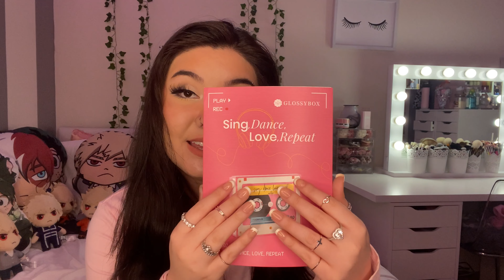ASMR February Glossybox Unboxing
in this video i will be showing y’all february’s glossybox !! 💗 i hope y’all enjoy :)

HERES ALL THE LOVE JUST FOR YOU

      ｡･:*:･ﾟ★,｡･:*:･ﾟ☆　　 ｡･:*:･ﾟ★,｡･:*:･ﾟ☆

« 𝒊𝒏𝒔𝒕𝒂𝒈𝒓𝒂𝒎 » @kotapaigeee

« 𝒕𝒘𝒊𝒕𝒕𝒆𝒓 » @kotalawrence

                              𝒘𝒉𝒂𝒕 𝒊𝒔 𝑨𝑺𝑴𝑹?
❥ 𝘈𝘚𝘔𝘙 𝘪𝘴 𝘢 𝘱𝘩𝘺𝘴𝘪𝘤𝘢𝘭, 𝘦𝘶𝘱𝘩𝘰𝘳𝘪𝘤 𝘳𝘦𝘴𝘱𝘰𝘯𝘴𝘦 𝘵𝘰 𝘤𝘦𝘳𝘵𝘢𝘪𝘯 𝘴𝘰𝘶𝘯𝘥𝘴, 𝘷𝘰𝘪𝘤𝘦𝘴, 𝘰𝘳 𝘴𝘪𝘵𝘶𝘢𝘵𝘪𝘰𝘯𝘴, 𝘰𝘧𝘵𝘦𝘯 𝘳𝘦𝘧𝘦𝘳𝘳𝘦𝘥 𝘵𝘰 𝘢𝘴 “𝘵𝘳𝘪𝘨𝘨𝘦𝘳𝘴.” 𝘙𝘦𝘴𝘱𝘰𝘯𝘴𝘦𝘴 𝘷𝘢𝘳𝘺 𝘧𝘳𝘰𝘮 𝘱𝘦𝘳𝘴𝘰𝘯 𝘵𝘰 𝘱𝘦𝘳𝘴𝘰𝘯, 𝘣𝘶𝘵 𝘢𝘳𝘦 𝘰𝘧𝘵𝘦𝘯 𝘥𝘦𝘴𝘤𝘳𝘪𝘣𝘦𝘥 𝘢𝘴 “𝘵𝘪𝘯𝘨𝘭𝘦𝘴” 𝘢𝘤𝘳𝘰𝘴𝘴 𝘵𝘩𝘦 𝘵𝘰𝘱 𝘰𝘧 𝘵𝘩𝘦 𝘴𝘬𝘶𝘭𝘭, 𝘸𝘩𝘪𝘤𝘩 𝘤𝘢𝘯 𝘵𝘳𝘢𝘷𝘦𝘭 𝘥𝘰𝘸𝘯 𝘵𝘩𝘦 𝘴𝘱𝘪𝘯𝘦. “𝘛𝘪𝘯𝘨𝘭𝘦𝘴” 𝘪𝘴 𝘫𝘶𝘴𝘵 𝘰𝘯𝘦 𝘥𝘦𝘴𝘤𝘳𝘪𝘱𝘵𝘪𝘰𝘯: 𝘰𝘵𝘩𝘦𝘳𝘴 𝘢𝘳𝘦 “𝘨𝘰𝘰𝘴𝘦𝘣𝘶𝘮𝘱𝘴 𝘰𝘯 𝘺𝘰𝘶𝘳 𝘣𝘳𝘢𝘪𝘯,” 𝘢 “𝘧𝘭𝘰𝘸-𝘭𝘪𝘬𝘦 𝘮𝘦𝘯𝘵𝘢𝘭 𝘴𝘵𝘢𝘵𝘦,” 𝘰𝘳 𝘢 𝘴𝘵𝘰𝘯𝘦𝘥-𝘭𝘪𝘬𝘦, 𝘻𝘰𝘯𝘦𝘥-𝘰𝘶𝘵 𝘳𝘦𝘭𝘢𝘹𝘢𝘵𝘪𝘰𝘯. 𝘐𝘵’𝘴 𝘯𝘰𝘵 𝘢 𝘵𝘩𝘦𝘳𝘢𝘱𝘺, 𝘢𝘯𝘥 𝘵𝘩𝘦 𝘷𝘢𝘴𝘵 𝘮𝘢𝘫𝘰𝘳𝘪𝘵𝘺 𝘰𝘧 𝘱𝘦𝘰𝘱𝘭𝘦 𝘥𝘰𝘯’𝘵 𝘧𝘪𝘯𝘥 𝘪𝘵 𝘴𝘦𝘹𝘶𝘢𝘭 (𝘭𝘦𝘴𝘴 𝘵𝘩𝘢𝘯 5 𝘱𝘦𝘳𝘤𝘦𝘯𝘵 𝘪𝘯 𝘢 𝘱𝘦𝘦𝘳-𝘳𝘦𝘷𝘪𝘦𝘸𝘦𝘥 𝘴𝘵𝘶𝘥𝘺) 𝘣𝘶𝘵 𝘪𝘵 𝘤𝘢𝘯 𝘣𝘦 𝘵𝘩𝘦𝘳𝘢𝘱𝘦𝘶𝘵𝘪𝘤 𝘢𝘯𝘥 𝘳𝘦𝘭𝘢𝘹𝘪𝘯𝘨.

　  *♡∞:｡.｡ Q&A ｡.｡:∞♡*
⚘ how old am i? -18
⚘ where am i from? -alabama
⚘ race? - japanese and caucasian
⚘ what do i record on? -my iPhone 11 Pro Max  or canon g7x mark ii
⚘ what mic do i use? -blue yeti

(*≧∀≦*) just a lil extra something
amazon wishlist

THANK YALL for all the love and support, it means the world to me and i appreciate our family more than you’ll ever know. stay strong xoxo.
Thank you for existing 💗 keep going !